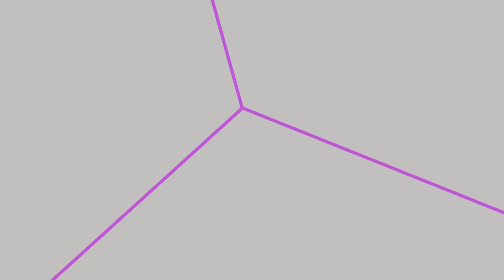Cómo hacer una pirámide cuadrangular de ORIGAMI_ método 03 / square origami pyramid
Como están amigos!
Este es el tutorial de la pirámide cuadrangular, método 03.
Pues me animé en hacer diferentes métodos en algunas figuras, espero no se confundan, igual los he identificado con los respectivos nombres. Bueno ahí los dejo con el video.

Por favor haznos saber tu opinión en los comentarios.

Saludos!!!

Si el video te fue útil, puedes compartir con tus amigos, y de esta manera nos ayudarás muchísimo. Gracias.